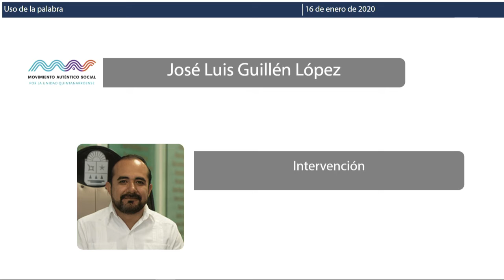Intervención del Dip. José Luis Guillén López. MAS (16/Ene/2020)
Intervención del Diputado José Luis Guillén López de Movimiento Auténtico Social, en relación a la Iniciativa de decreto de urgente y obvia resolución por el que se deroga el artículo séptimo transitorio de la Ley de Ingresos del Estado de Quintana Roo, para el Ejercicio Fiscal 2020.
16 de enero de 2020